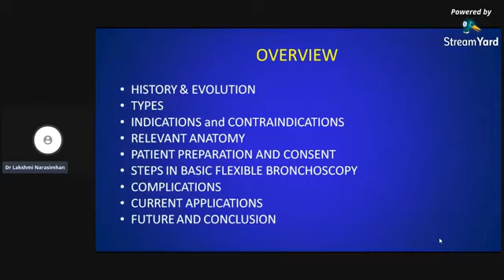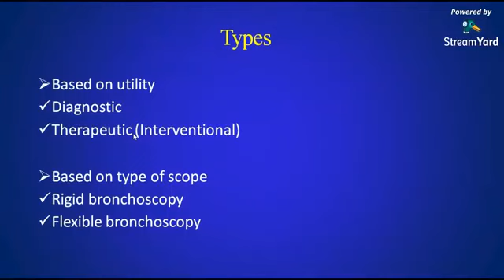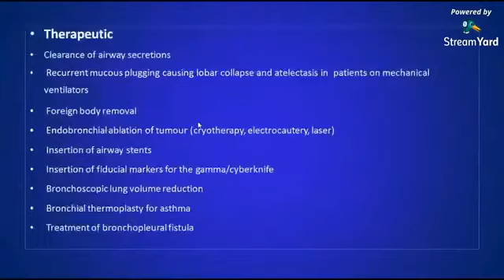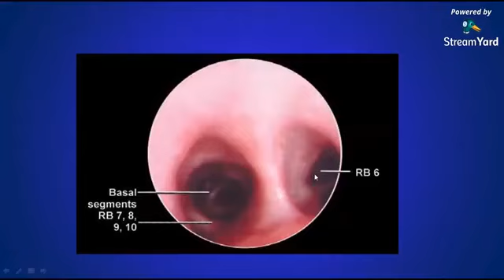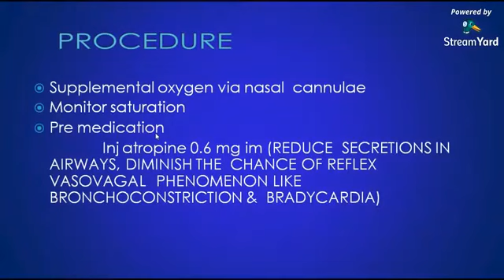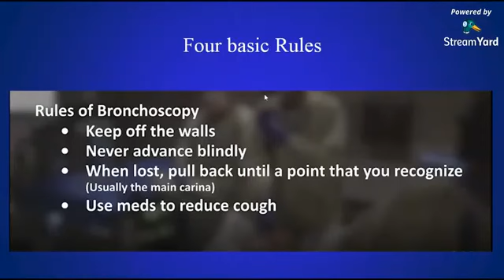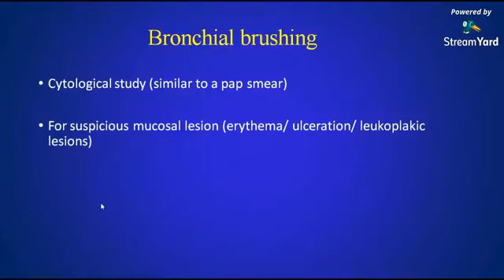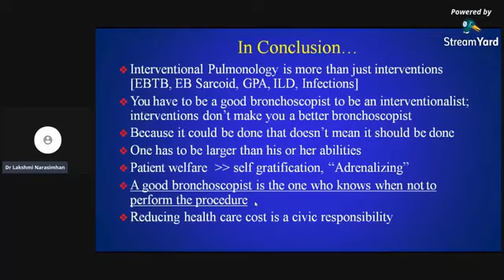Bronchoscopy Back to Basics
Speaker: Dr. Lakshmi Narasimhan, Consultant Pulmonologist, Mysuru.

"Post-graduate Course: Webinar series" organized by Karnataka Pulmonologists Association. This course series provides a comprehensive overview of each major field of Respiratory Medicine.  Aimed to facilitate knowledge update for all the postgraduates in Respiratory medicine, Internal medicine, and related branches and especially those preparing for their degree examinations.